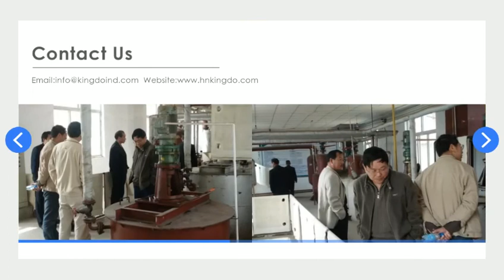Soybean oil processing plant in China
We are the factory builder, we can supply full set of cooking oil / animal oil production line, If you are interested in building the edible oil plant or buying the oil press, please contact us for quotation: , thank you!